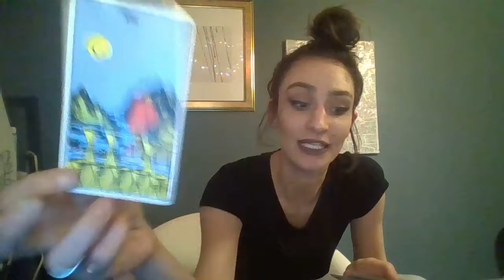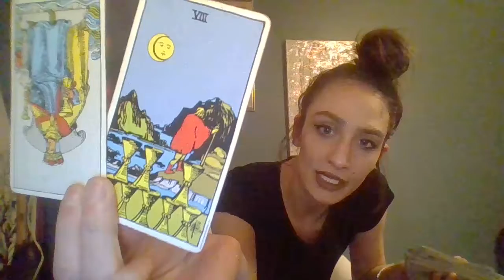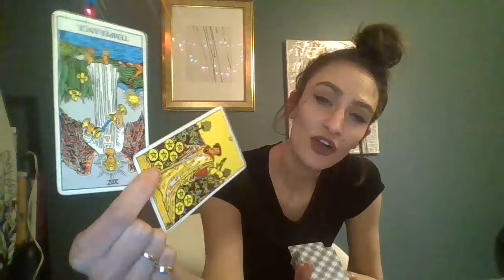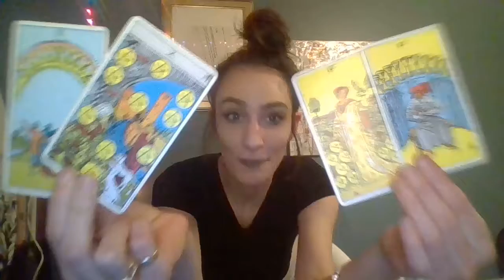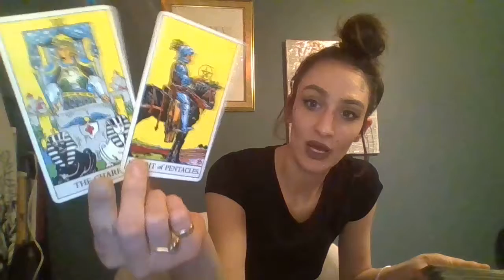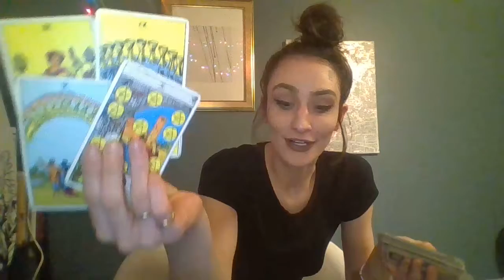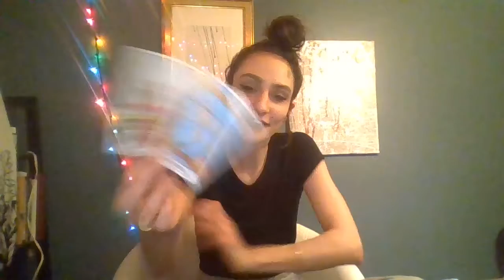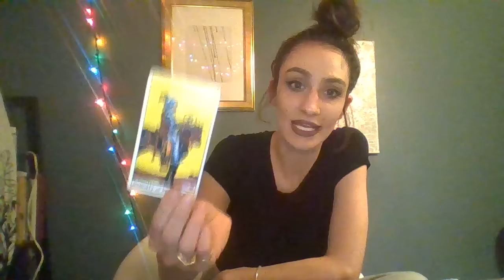Gemini Tarot | Jump! The Magic Carpet will Catch you! | February 2019